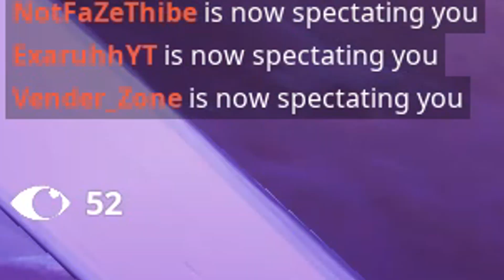1 week with my new edit button... (70+ spectator Scrim WIn)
If we get 2k likes ill make a vid on my binds. I dont post videos often so i hope you guys enjoy have a great day/night whenever you guys are watching this video thanks for watching. let me know what you guys think in the comments